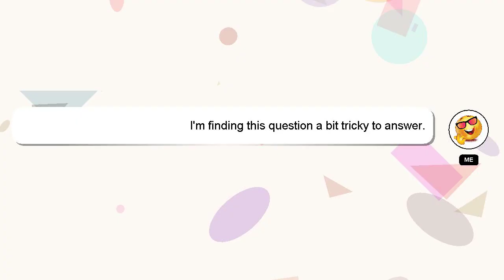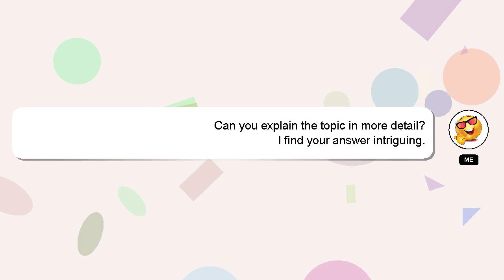How to root android 12 without pc?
A quick introduction about me, Greetings, my name is Delphi. I can be of service in providing you with answers to your inquiries. - How to root android 12 without pc?

If you have more specific query you can comment or chat with me  and let me know your queries. Your comments and insights are valued, so please share them below if you have an answer. I will express my appreciation for your answer by 'hearting' it.

*2 What we are experimenting :*